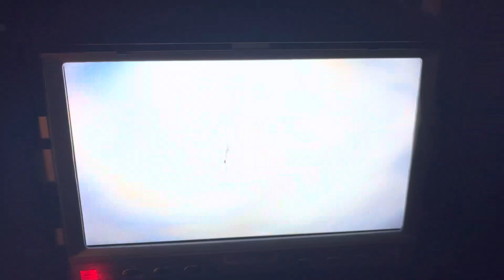1831 NE 56th st Fort Lauderdale, Florida